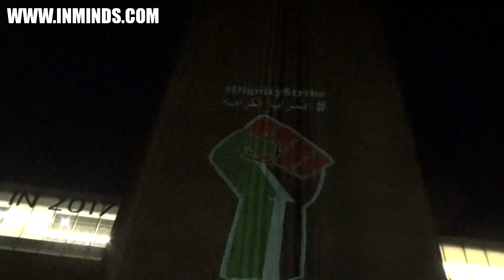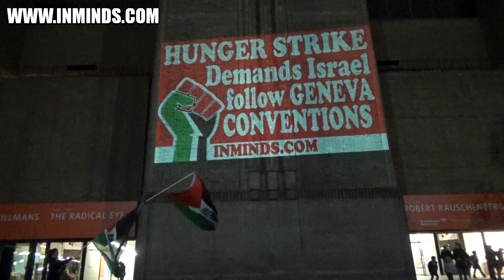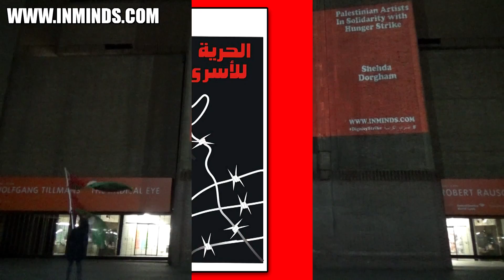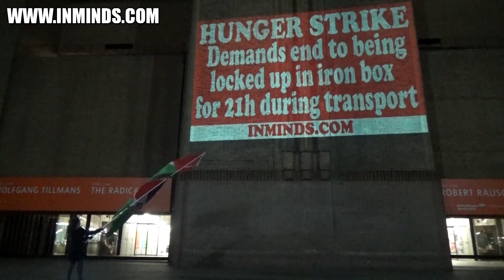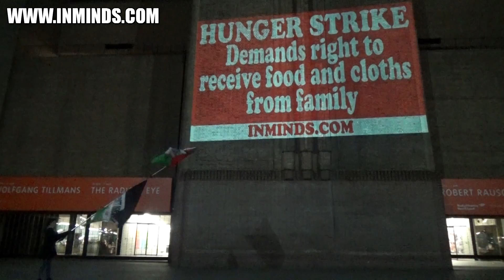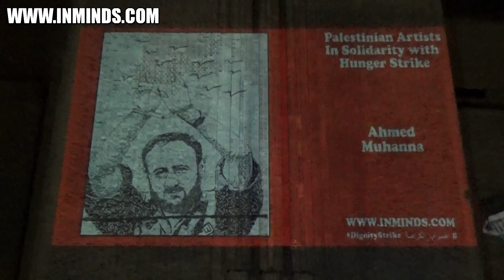Tate Modern Showcases Palestinian Art in Support of Hunger Strike DignityStrike [Inminds 6/5/17]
TATE MODERN SHOWCASES PALESTINIAN ART IN SUPPORT OF HUNGER STRIKE

On the evening of 6th May 2017, on the twentieth day of the hunger strike of over 1500 Palestinian political prisoners in Israeli occupation dungeons, Inminds human rights group carried out a guerilla projection in solidarity, on the entrance walls of the iconic Tate Modern Galley on the Southbank of the River Thames in London. The Tate Modern is the fourth most visited art gallery in the world with nearly 6 million visitors every year.

Inminds chair Abbas Ali explained "Palestinian artists have through their art become the voice of the silenced hunger strikers. We wanted to amplify that voice by showcasing their magnificent art at the Tate Modern. We didn't have a place inside the gallery so we displayed the art outside, on the walls above the entrance of the gallery. The response was fantastic with many people taking photos of the display and asking us about the hunger strike."
Inminds chair Abbas Ali added "This is a critical time in the hunger strike as Israel is about to start force-feeding the hunger strikers on mass in make shift facilities deep in the Negev dessert. The World Medical Association has described force-feeding of hunger-strikers as 'tantamount to torture'. In the past Israel has killed five Palestinian prisoners through force-feeding. Any doctor involved in such torture, which is against the Geneva Conventions, would be open to prosecution by the International Criminal Court. To shield its own doctors from prosecution Israel is planning to fly in foreign mercenary doctors to force feed the hunger strikers. Yet most people in the UK don't even know that over 1500 political prisoners in Palestine are on hunger strike, let alone why they are on hunger strike. The media never touches on this. It is left for human rights activists to bring the message of the hunger strike to the masses. Its important for us to use all means at our disposal to support the hunger strike, and art is a very powerful medium which can reach audiences that might be immune to protests. We are very grateful to the Palestinian artists who generously provided their art for us to display, some even creating pieces especially for this projection."

Artists featured included

Sami Aldeek
Zaid Ayasa
Shehda Dorgham
Ahmed Muhanna
Raed Yousef Qatanani
Wael Rabie
Ahmed Reyad
Imad Abu Shtayyah
Sandra Wafta

Special thanks to Farzana Phoenix Khan for making it happen!

Inminds Palestinian Prisoners Campaign

Inminds Palestinian Prisoners Campaign aims to raise awareness for the plight of Palestinian prisoners and build solidarity for their struggle and work towards their freedom. The campaign was launched on the occasion of Al Quds Day 2012 (on 17th August 2012), since then we have held actions every fortnight in support of Palestinian prisoners, if you can spare two hours twice a month then please join the campaign by coming to the next action.